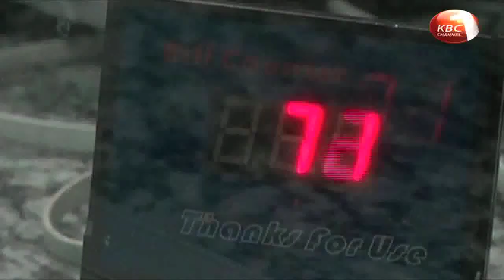Saccos reject term limits for elected leaders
Sacco leaders have  opposed   proposals to put a two term limit, age and education restrictions  on elected cooperative leaders saying the mandate to fire and hire squarely lies with the members.  At the National Cooperative Development Policy draft the leaders also opposed additional capital injection from venture capitalists as proposed by the policy